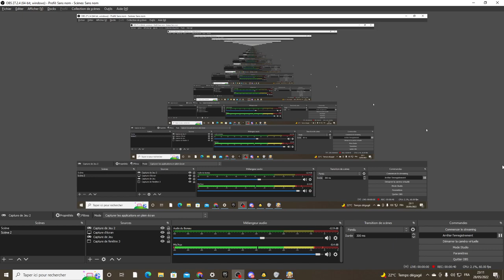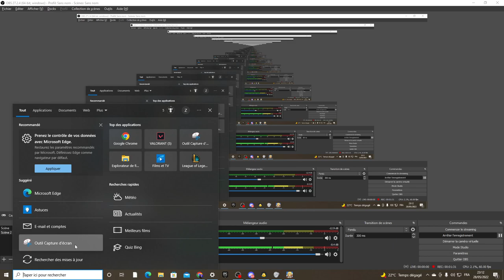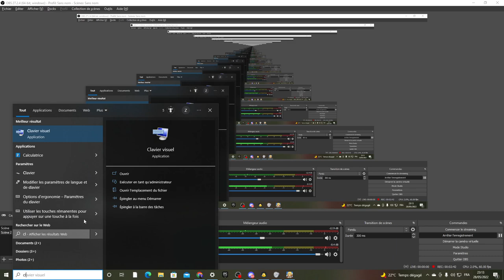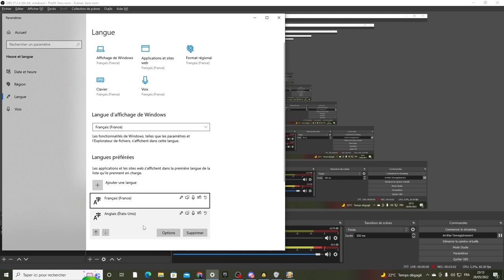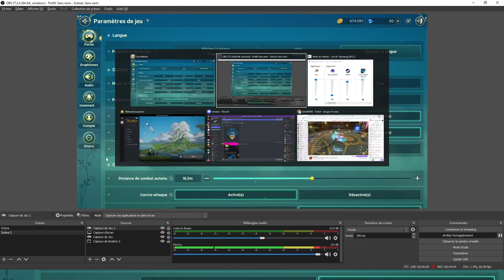TUTO CHANGER SES COMMANDES JOUER EN AZERTY NINOKUNI CROSS WORLD SUR LE PC LAUNCHER